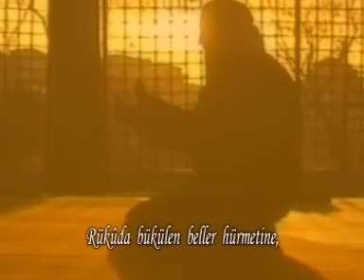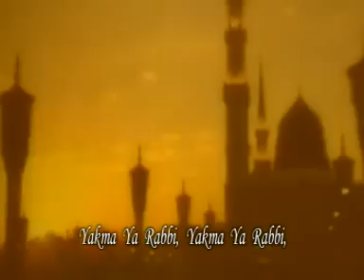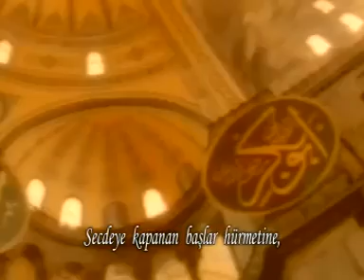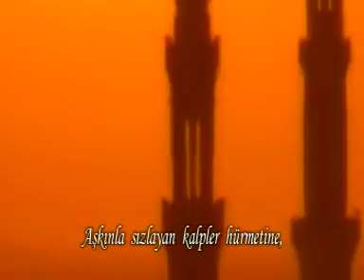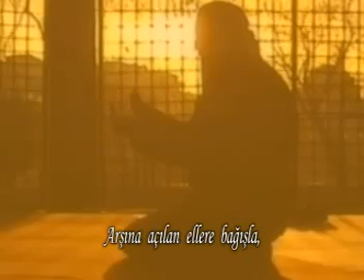esat aydogan yakma yarabbi